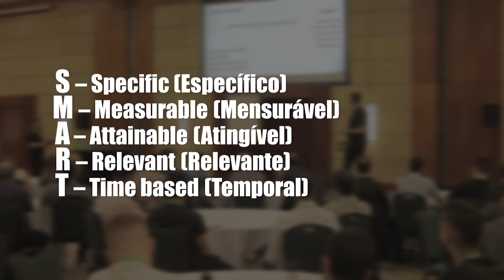POR ISSO VOCÊ PRECISA DEFINIR METAS